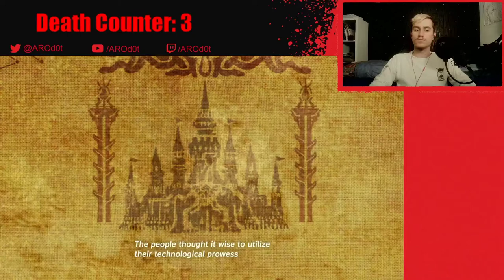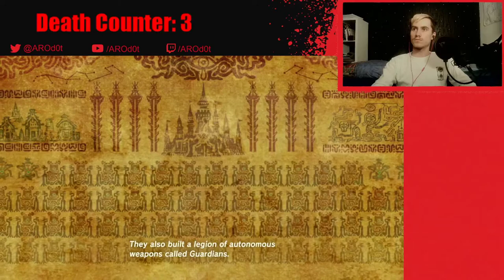TAKING BACK HYRULE!!! BotW Playthrough day 3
this is the third Stream of my The Legend of Zelda BotW Playthrough